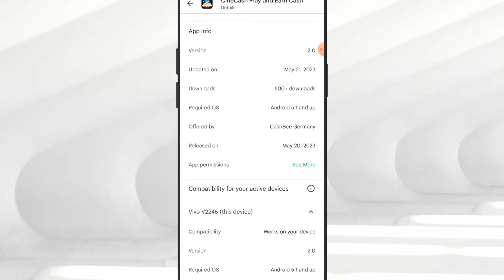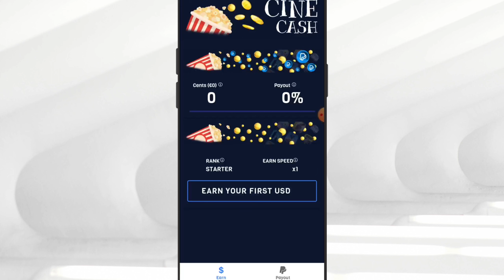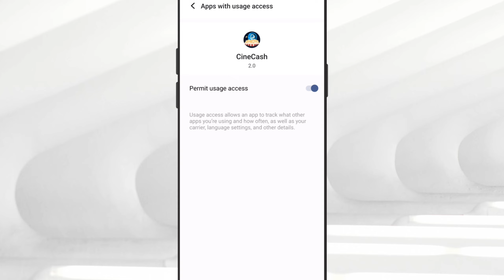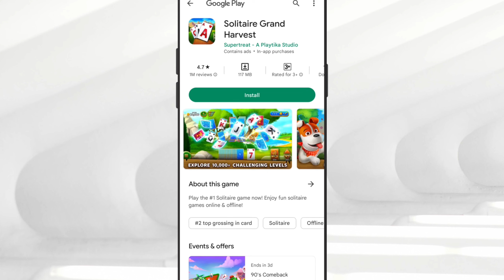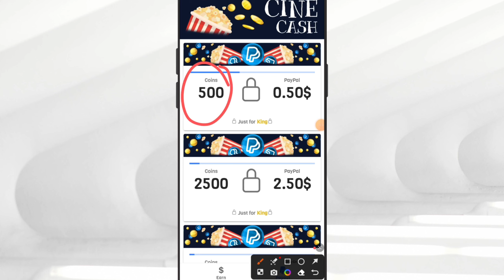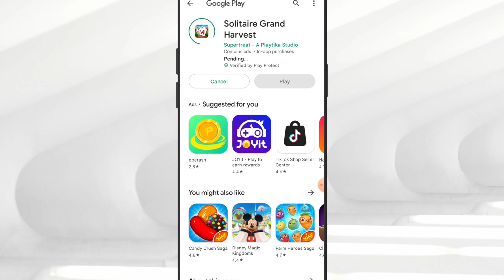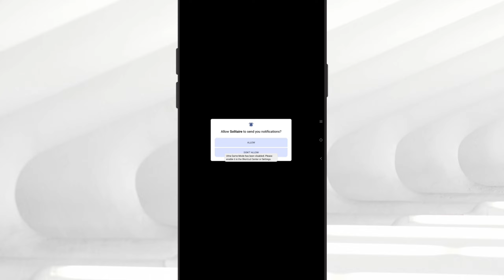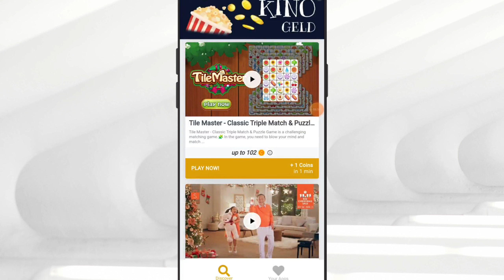₱240 [GCASH] CineCash App - Dito ka nalang manoood ng movies kasi babayaran ka ng pera ng libre!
Tags related to video:
CineCash
CineCashApp
CineCashPlayAndEarnCash
CineCashAppPaypal
CineCashAppLegit
CineCashAppWithdrawal
CineCashAppLegitOrScam